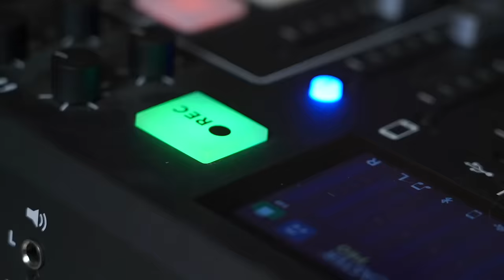Tasting PREGNANCY CRAVINGS with Shane Dawson!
and use code thesipfree to get one free breakfast item per box while subscription is active!
to cancel your unwanted subscriptions today!
and tell them SIP sent you to have your onboarding fee (a $199 value) waived!